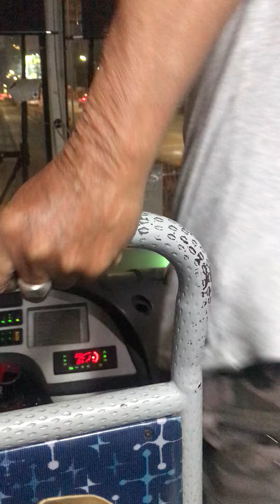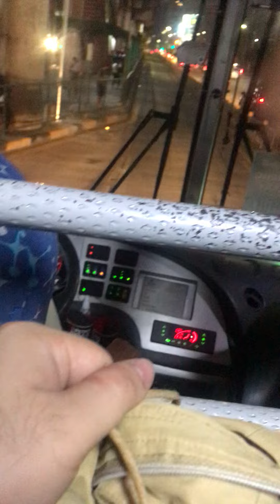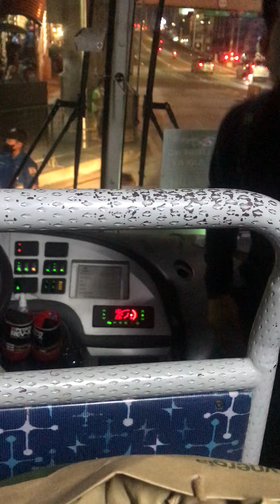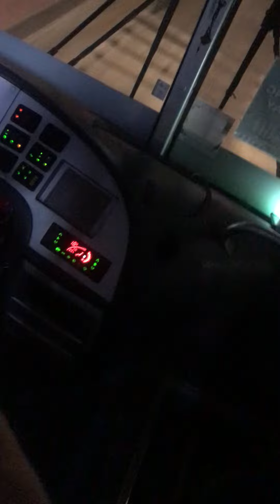Bigaa Buslink Transport Inc. 38185 Yutong ZK6105HA Coach Type